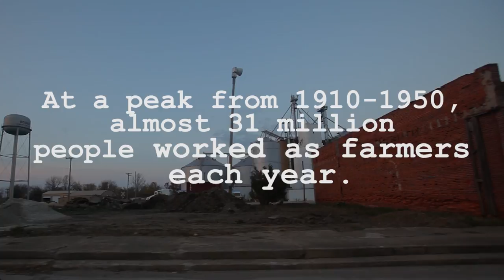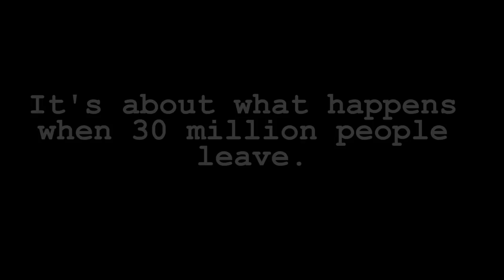Lost Americana - Trailer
Lost Americana is a documentary upcoming film and book on the abandoning of rural America.

America was born as a country of farmers. Its foundation was built on the abundance of food that was produced there, but in the last half of the twentieth century the number of farms and farmers shrank dramatically. Leaving towns and communities that were once vibrant, all but empty.

Lost Americana is about what happens when 30 million people leave and the ruins they leave behind.

Produced by Othervertical, Inc.
Music from Samn Johnson
Archival audio of President William Howard Taft